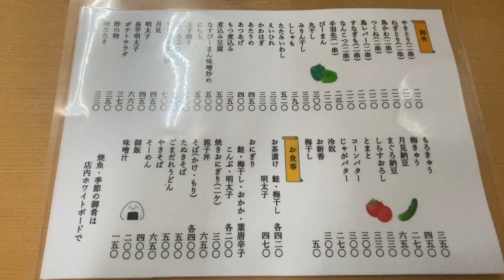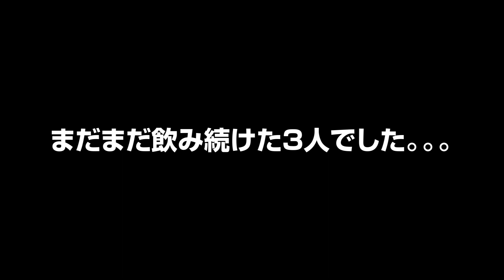【平井 やきとり双葉】焼き鳥だけじゃない！こういう店が飲みのプロが行き着く店なのかもしれない【やきとりナビ EP266】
Episode 266は 【平井駅】から徒歩30秒「双葉」さんにお邪魔しました。

＊双葉 基本情報＊
‹URL›

‹住所›
東京都江戸川区平井3-30-1

‹アクセス›
JR総武本線 平井駅北口より徒歩30秒

‹営業時›
不明

‹定休日›
不明

※新型コロナウイルス感染拡大により、営業時間・定休日が記載と異なる場合があります